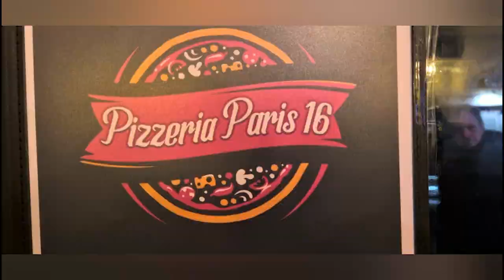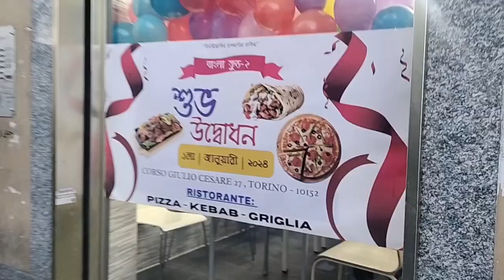02 01 2023 NTV NEWS Farida Yasmin